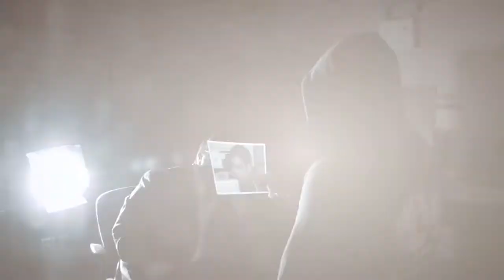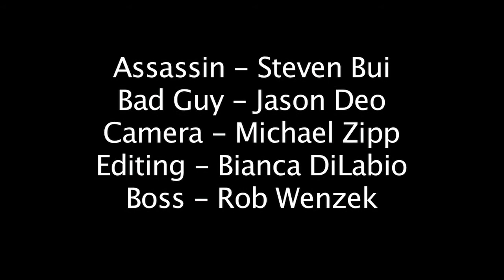Our AI Film project: Assassin - Muse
Our Art Institute project done to the song "assassin" by Muse. We have no rights to this music, it is for non profit use.